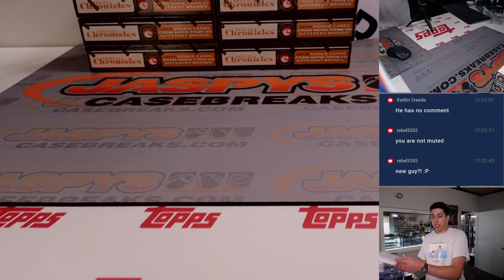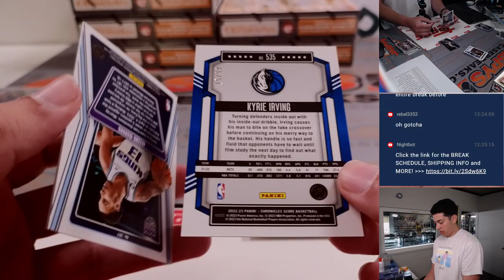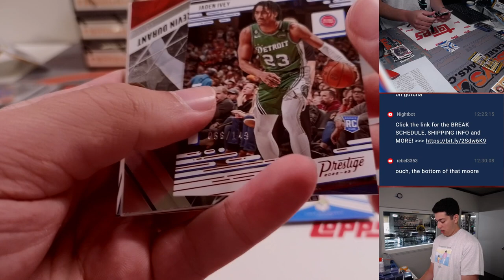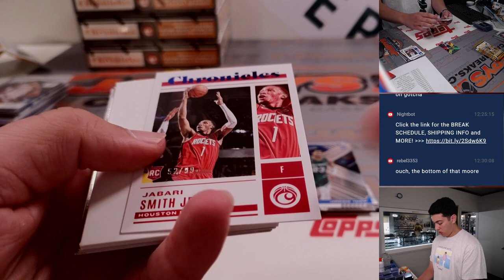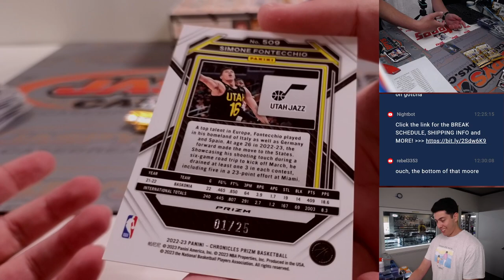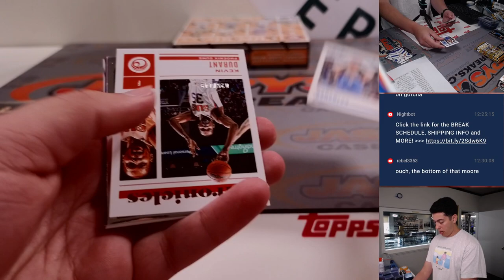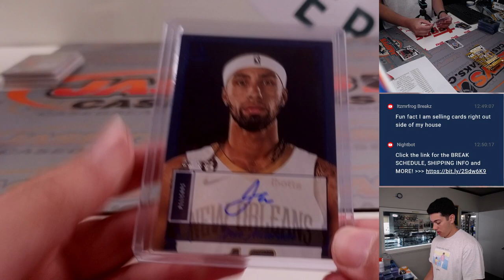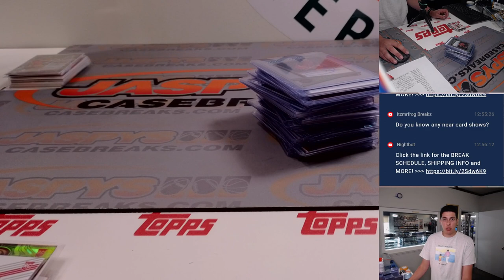2022-23 PANINI CHRONICLES BASKETBALL 6-BOX 1/2-CASE BREAK #2 *RT*